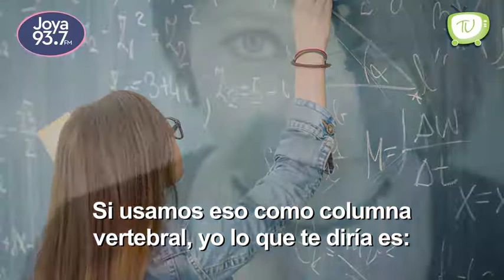¡Hoy con Mariano Osorio y Chayo Busquets! "Adolescencia"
Elige tu mejores batallas con tus hijos, Mariano y Chayo te lo explican